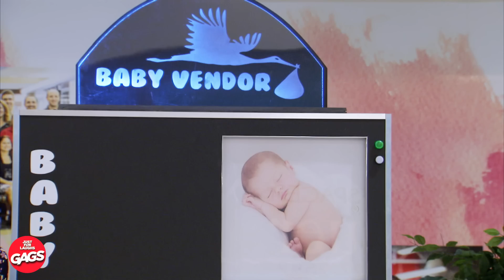Il a réagi de façon exagérée... | Juste Pour Rire Les Gags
Cela fait très mal...